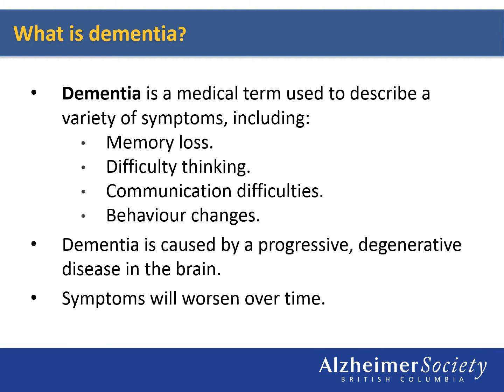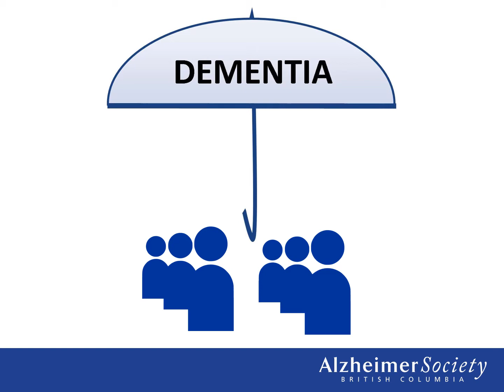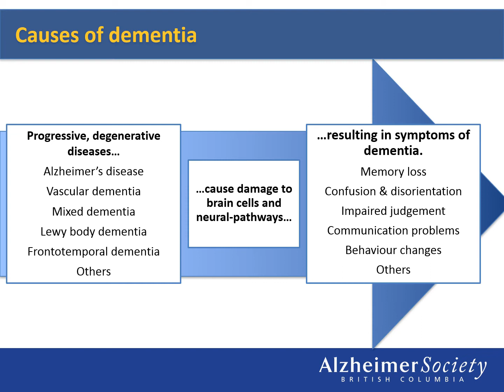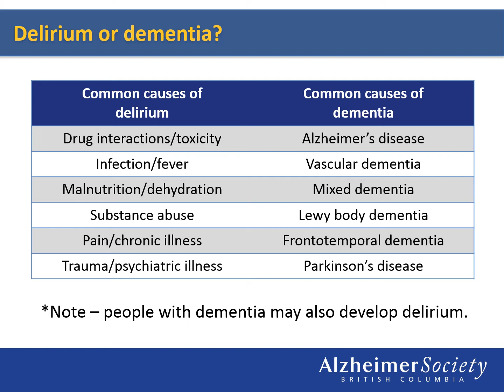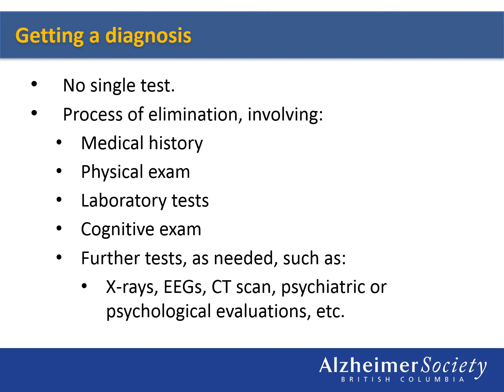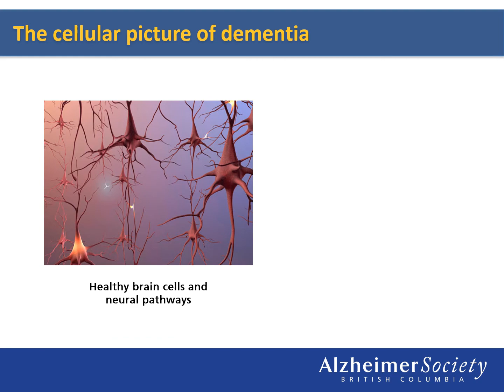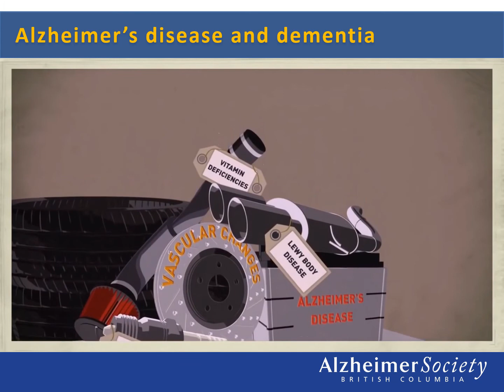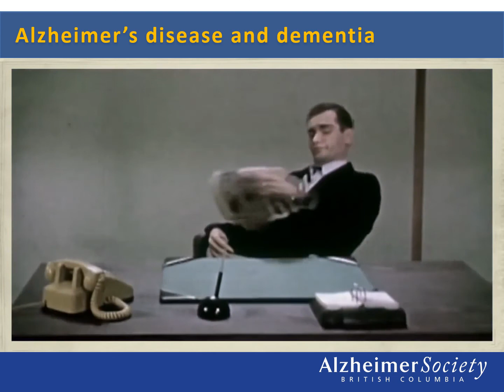ਡਿਮੇਨਸ਼ਿਆ ਬਾਰੇ ਜਾਣਨਾ ਡਿਮੇਨਸ਼ਿਆ ਕੀ ਹੈ? I Getting to know dementia: What is dementia? (Punjabi)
Foundational information about dementia. Part of the 'Getting to Know Dementia (Punjabi)' webinar series.

If you have further questions about Alzheimer’s disease or other dementias, call our First Link Dementia Helpline for information and support (toll-free):
• Punjabi: 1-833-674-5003 (Monday to Friday, 9 a.m. to 4 p.m.)
• English: 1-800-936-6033 (Monday to Friday, 9 a.m. to 8 p.m.)